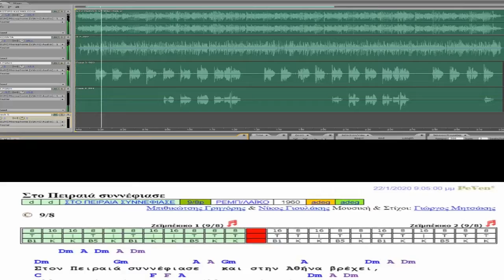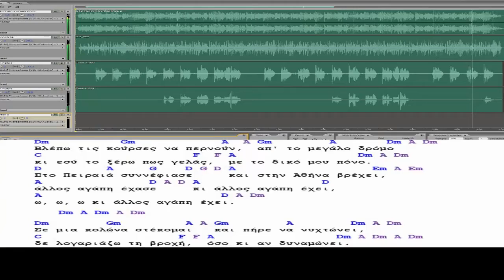Στον Πειραιά συννέφιασε (Μίξη)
Προβούλα 10/1/2021
Μίξη

1η εκτέλεση (1960): Μπιθικώτσης Γρηγόρης & Νίκος Γιουλάκης
Μουσική & Στίχοι: Γιώργος Μητσάκης